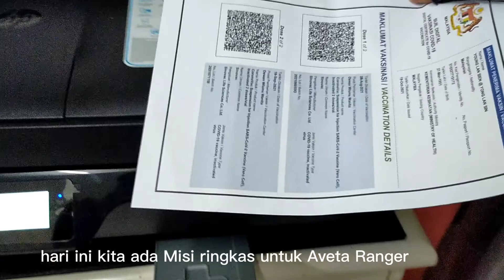Misi Aveta Ranger | Onboard Bike with GoPro Hero 8 Black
Misi Aveta Ranger kali ini adalah untuk melawat salah seorang penerima vaksin yang juga seorang warga emas berumur  70 tahun yang tidak memiliki telefon pintar dan tanpa aplikasi MySejahtera

Kebanyakan mereka ini yang datang ke pusat vaksin tempat saya telah berkhidmat kurang mahir dalam penggunaan telefon mudah alih

selalunya mereka yang tidak memiliki "smartphone" dan tanpa keluarga terdekat / bersama mereka datang sendiri secara walk-in..

dan bagi memudahkan mereka diproses untuk divaksinasi akan kami masukkan mereka sebagai tanggungan di MySj telefon peribadi petugas

Bagaimanapun tidak lama lagi akan ada program untuk mereka ini diberikan 'token' bagi memudahkan mereka yang tanpa telefon pintar juga mempunyai 'gadget' yang ada MySejahtera masing-masing.

Aveta Ranger 110, model 2021.

 This is a small motorcycle assembled and sold in Malaysia

Price of purchase was Ringgit Malaysia 3,400

(* equivalent to around USD800 more or less)

it is a single cylinder four stroke engine,
113 c.c

bike weight 86 kilogram dry

drum brakes front & rear

riding this bike on small back lane is where this bike belongs, sometimes in the cities too

its small, its not fast, but its plenty of fun

if you loves small bikes and natures, join me on my adventures through the hilly greens of North Borneo and beyond

thanks so much for coming here

appreciate your LIKES!

Selamat Datang!

Terima kasih menonton, sokongan anda sangat dihargai..

Pengembaraan ringkas motorsikal kecil ini di sekitar Kota Kinabalu, Penampang dan kawasan berdekatan

hampir semua rakaman secara bersendirian dengan kini menggunakan GoPro Hero 8 Black

video di-edit menggunakan aplikasi CapCut